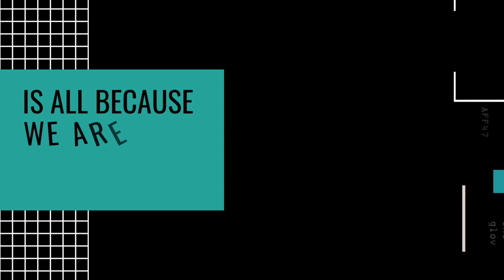This is all about being the best spy ninjas that we can be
I really made this design and I hope you love this design so much